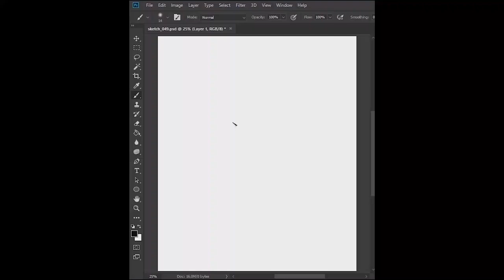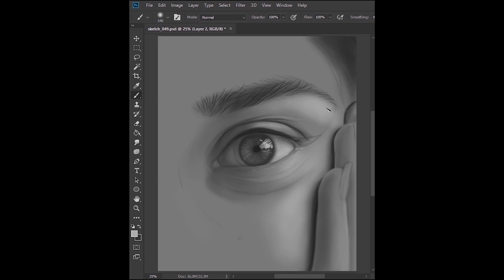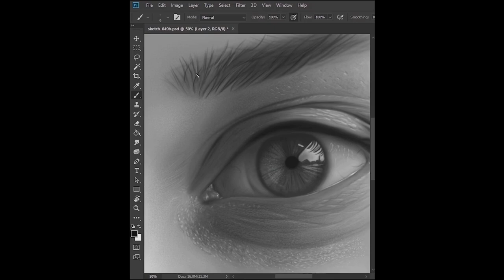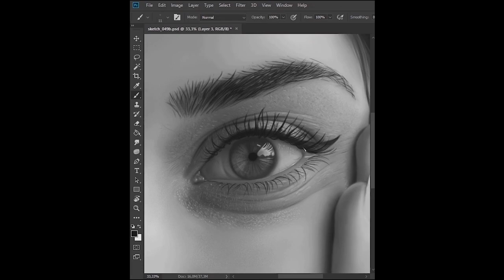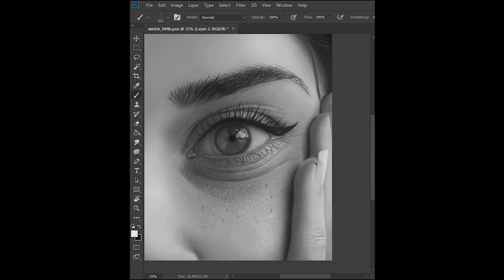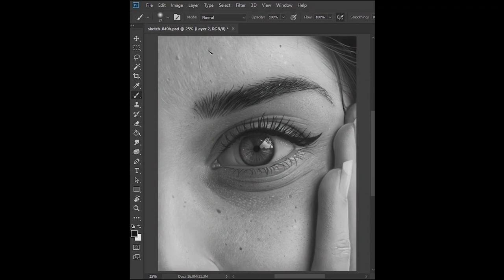Drawing realistic eye in photoshop - Digital Painting (complete process)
Puedes ver el trabajo completado en mis redes !